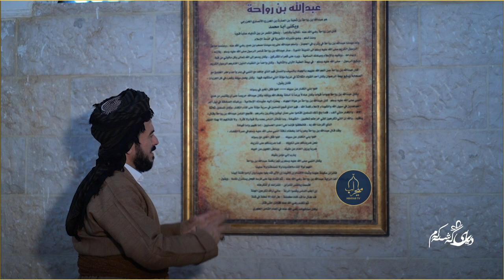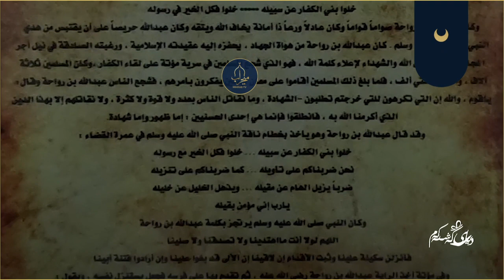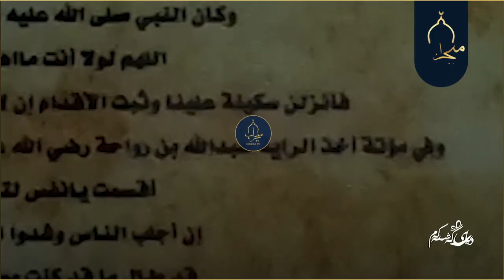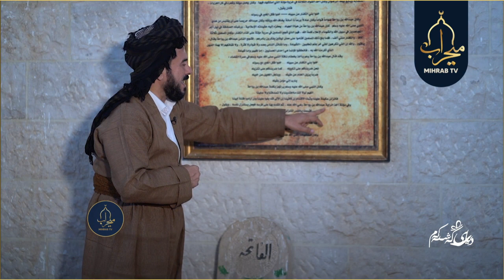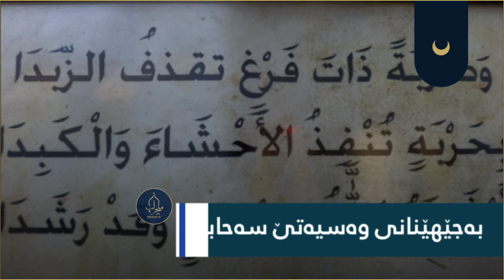بەجێهێنانی وەسیەتێ سەحابەیەک 1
د. اسماعیل لە ئەڵقەی ئەمجارەدا
وەسیەتێ سەحابەیەکی جێبەجێکرد
بزانە چ وەسیەتێکی کردووە.